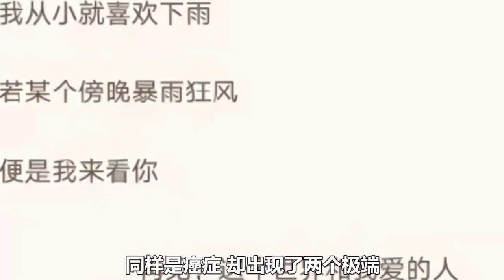趙英俊：若某個傍晚暴雨狂風，便是我來看你【電影鬼才】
👀yyyyyyyyyyyyyyyyyyyyyyyyyyyyyyyyyyyy👀
大家好，我是電影鬼才
每天帶你看不一樣的電影👀
你有喜歡的電影，也可以告訴我👂
我來講給你聽！ 👄